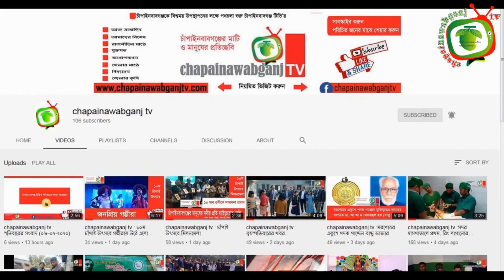After a long closure, the school reopened, and Pran returned to the classroom || chapainawabganj tv